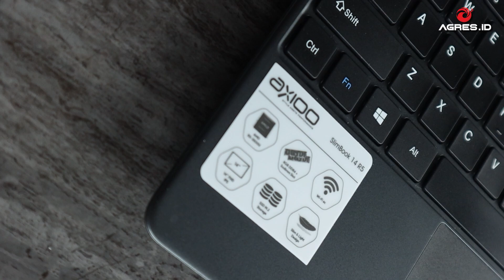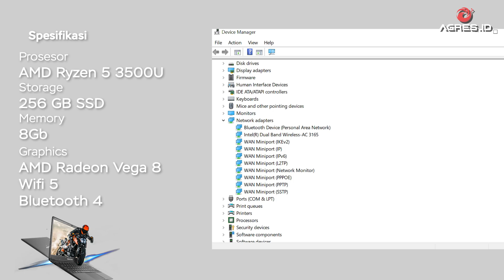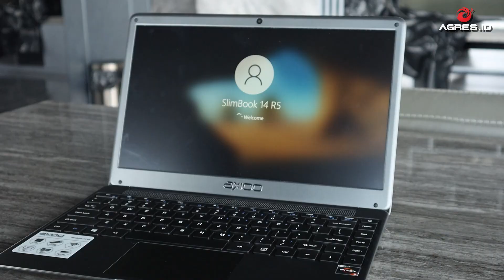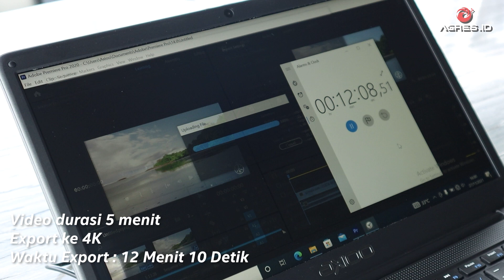Laptop Indonesia Pertama dengan AMD Ryzen | Review Axioo Slimbook 14 R5 (2021)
Laptop buatan dalam negeri ini, Axioo, akhirnya menggandeng prosesor AMD Ryzen untuk memenuhi kebutuhan kita sehari hari. Gimana ya performa laptop ini? Tonton sampai habis ya!